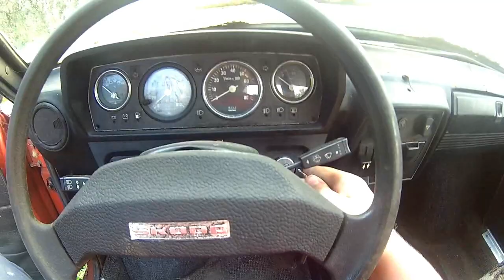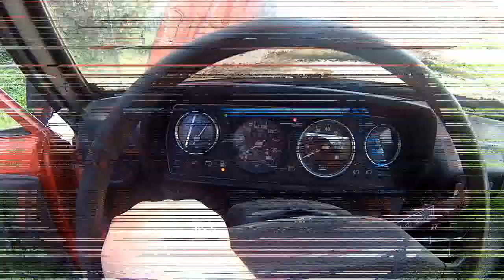Škoda 120 Gls 😍/ přívoz křovačky 🌳/ Zetor Cz 🚗